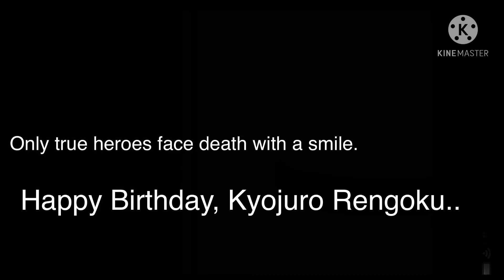Happy Birthday, Rengoku-San!!